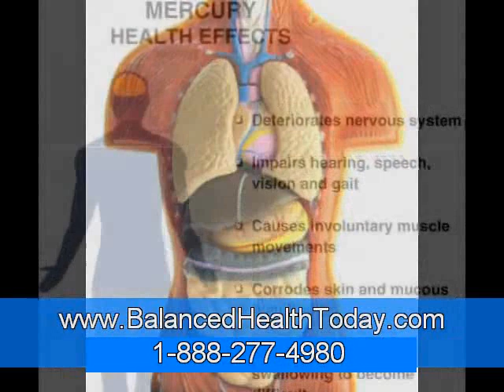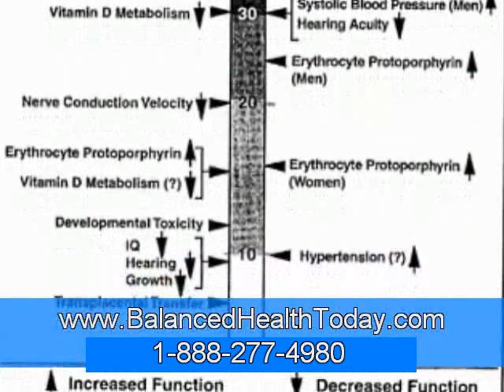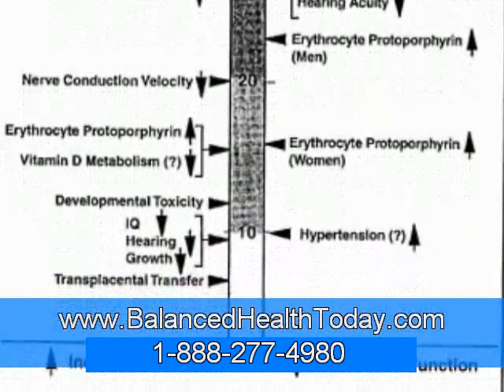Heavy Metal Toxicity & Cleanse Part 1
Some debate exists as to exactly what constitutes a "heavy metal" and which elements should properly be classified as such. Some authors have based the definition on atomic weight, others point to those metals with a specific gravity of greater than 4.0, or greater than 5.0.

The actinides may or may not be included. Most recently, the term "heavy metal" has been used as a general term for those metals and semimetals with potential human or environmental toxicity. This definition includes a broad section of the periodic table under the rubric of interest.

Regardless of how one chooses to define the category, heavy metal toxicity is an uncommon diagnosis. With the possible exceptions of acute iron toxicity from intentional or unintentional ingestion and suspected lead exposure, emergency physicians will rarely be alerted to the possibility of metal exposure. Yet, if unrecognized or inappropriately treated, heavy metal exposure can result in significant morbidity and mortality.

 This article provides a brief overview of general principles in the diagnosis and management of metal toxicity. The Table reviews the typical presentation of the most commonly encountered metals and their treatment in summary form. It is not intended to guide clinical decision-making in specific cases.

Many of the elements that can be considered heavy metals have no known benefit for human physiology. Lead, mercury, and cadmium are prime examples of such "toxic metals." Yet, other metals are essential to human biochemical processes. For example, zinc is an important cofactor for several enzymatic reactions in the human body, vitamin B-12 has a cobalt atom at its core, and hemoglobin contains iron.